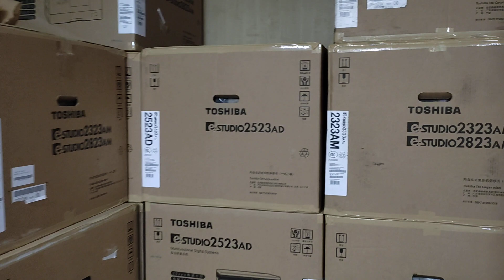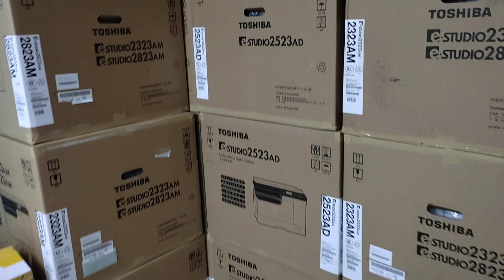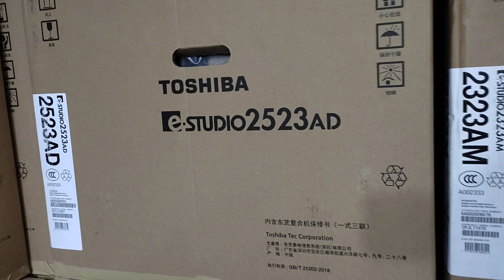Super Fast Speed A3 Laminator Machine New universal office equipment wholesale office 01757550875